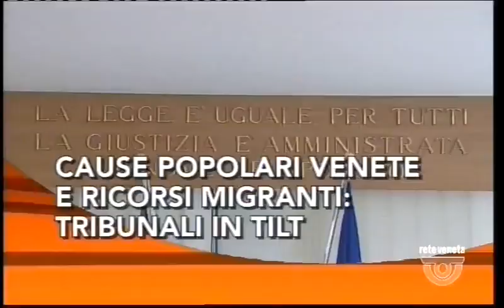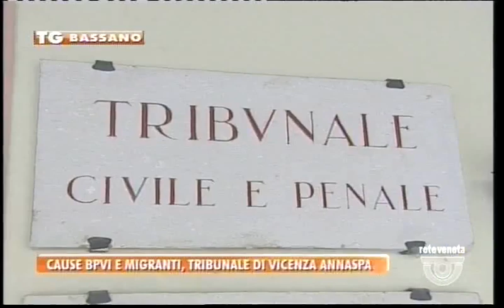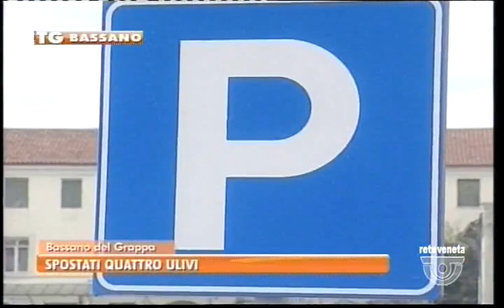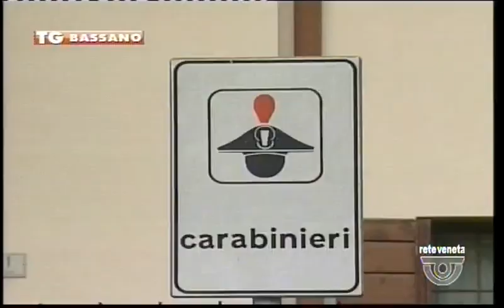TG BASSANO - Edizione completa sabato 28 gennaio 2017